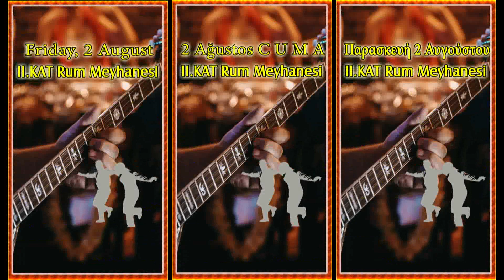2 Ağustos Cuma Friday 2 August Παρασκευή 2 Αυγούστου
The JOYFUL GREEK TAVERN
İstanbul...
LİVE GREEK TURKİSH MUSİC...
Grup rezervasyonarı için arayınız;
Türkçe/Yunanca şarkılarla...
İKİNCİ KAT RUM MEYHANESİ...